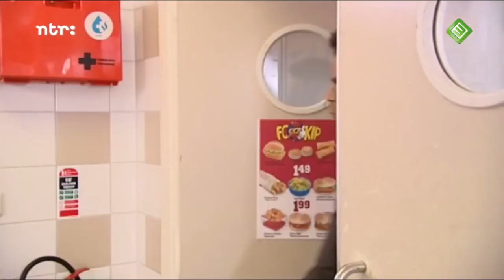De Dino Show 2013 FC Kip Aflevering 4